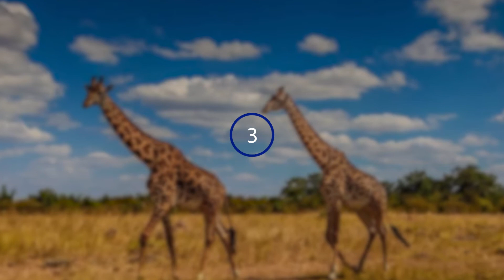Top 10 Biggest Animals In The World Ever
Top 10 Biggest Animals In The World.

There many different species of animals in the world,today we are going to talk about the largest animals in the word.such as the largest living reptile and much more.